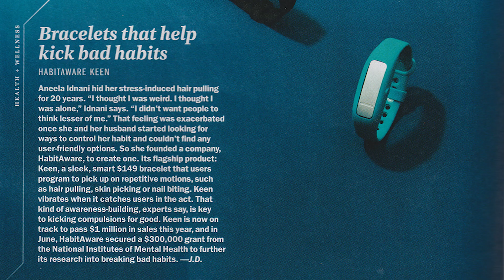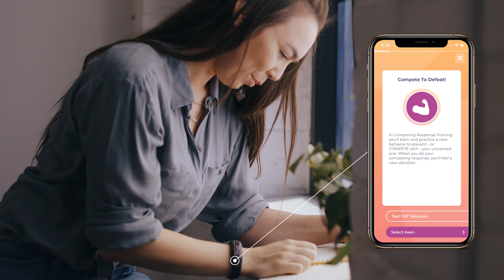HabitAware Keen2: Smart Bracelet for Trichotillomania, Dermatillomania & other behaviors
HabitAware follows up from it's 2018 TIME Magazine Best Invention, Keen, with Keen2.
Keen2's smart bracelet & mobile app system is specially designed to help people build awareness and take control of hair pulling, skin picking & nail biting.

We're so excited to bring Keen2 to you!